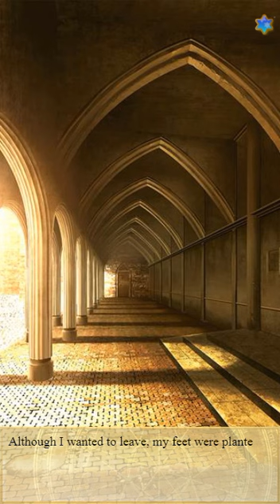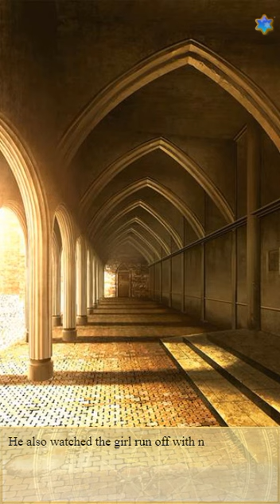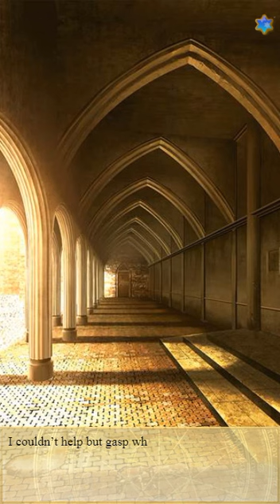Wizardess Heart Caesar Chapter 02